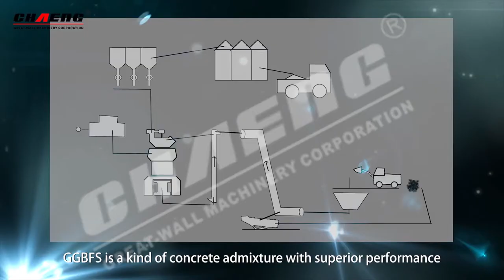slag grinding plant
CHAENG can undertake EPC turnkey services for slag / steel slag / nickel slag / manganese slag powder production line with an annual output of 200,000-1,500,000 tons.